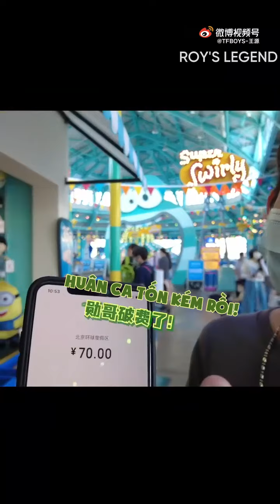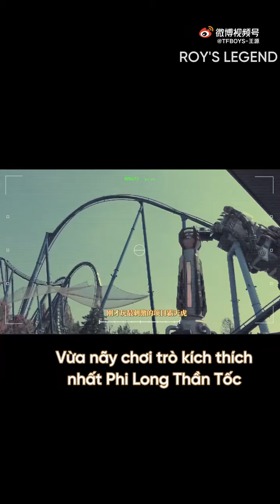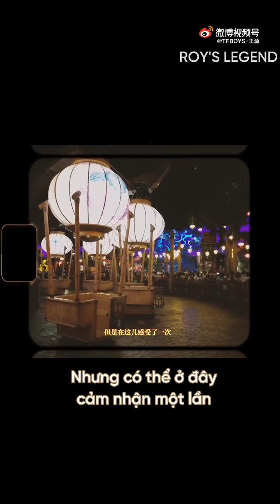[R'sL VIETSUB] Vlog: Chuyến đi chơi mùa thu - Vương Nguyên